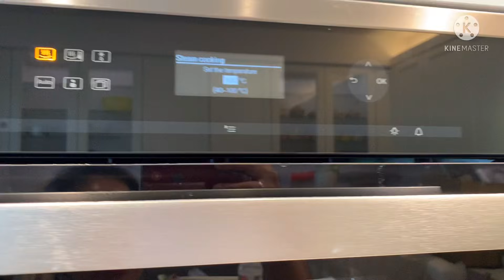CLEANING TIME..DIMPLES CHANNEL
CLEANING THE STEAMER Machine ..